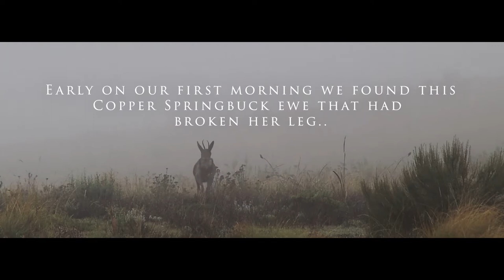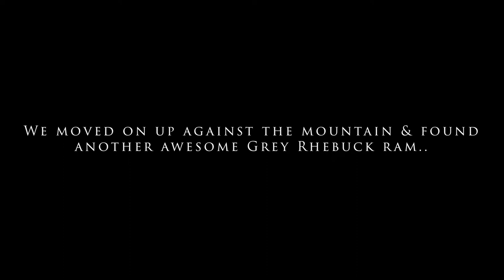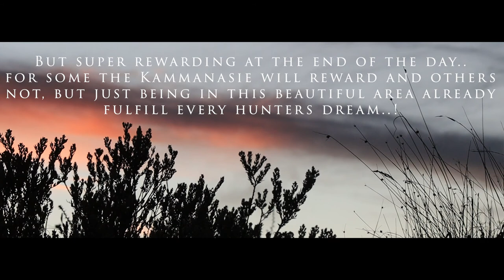Hunting Grey Rhebuck in the Kammanasie Mountains